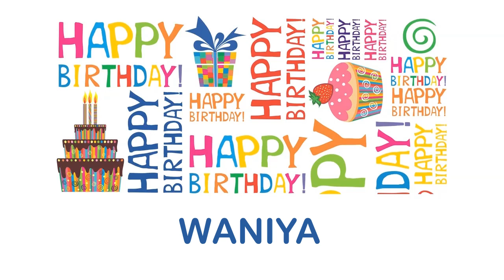Waniya Wishes & Mensajes - Happy Birthday